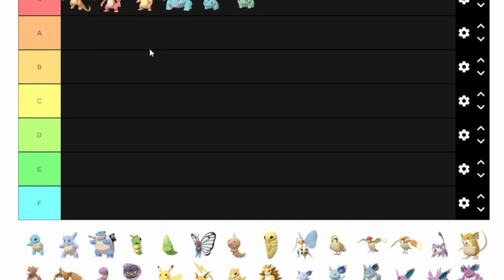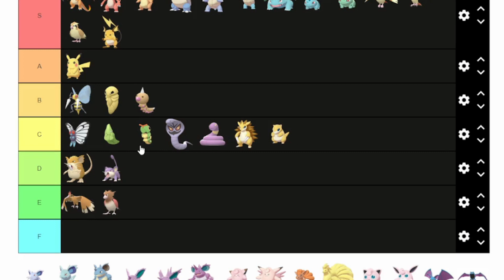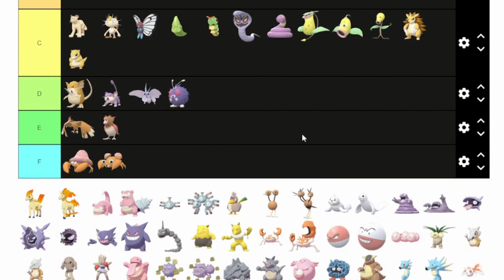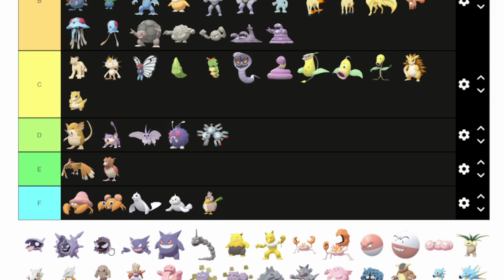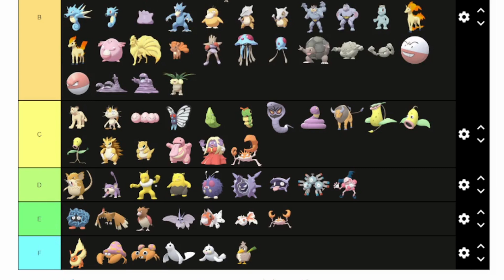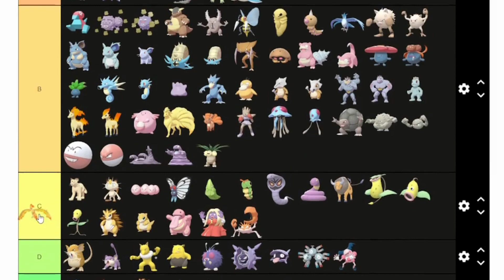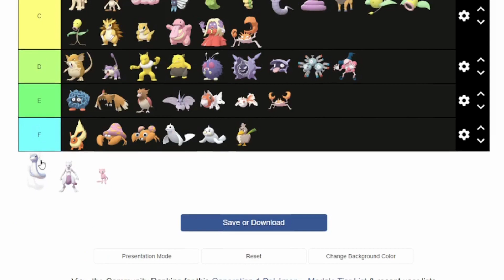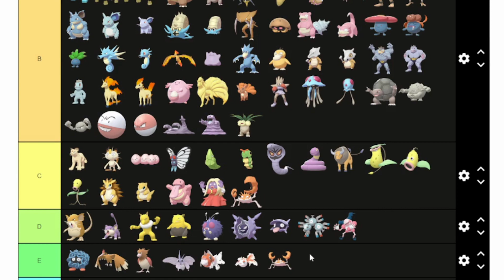Ranking Every Generation 1 Pokemon